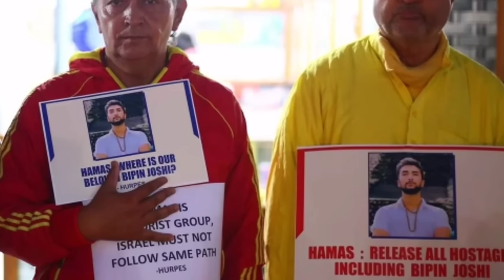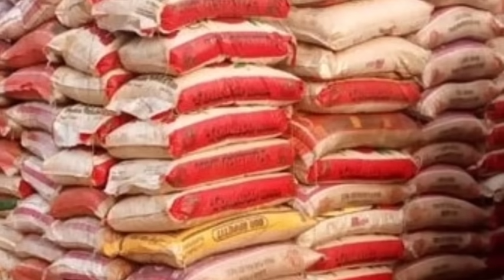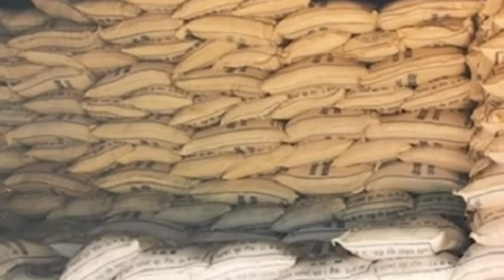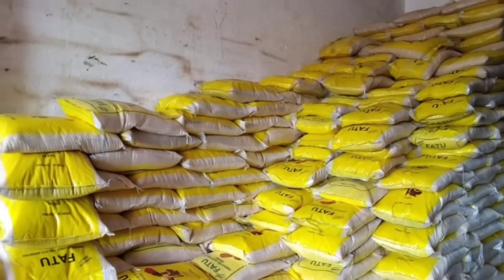चिन र जपानबिच युद्वको जस्तै अबस्था सिर्जना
धन्याबाद। @Pashchim.Village